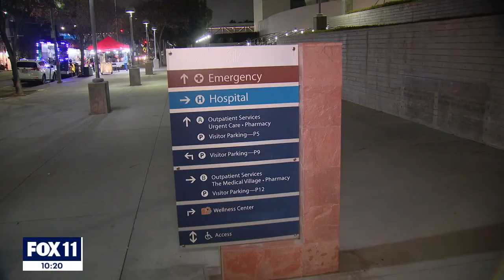LA firefighters recovering after massive explosion in Wilmington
FOX 11's Laura Diaz gives an update on the Los Angeles firefighters' road to recovery after responding to a horrific explosion in Wilmington.